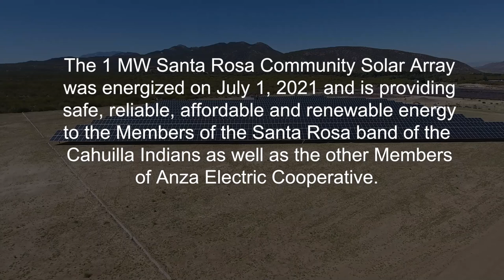CSD Santa Rosa Community Solar Project | GRID Alternatives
GRID Alternatives Inland Empire (GRID IE) completed the CSD Santa Rosa Solar Project, California’s first low-income community solar project, in January 2021. The CSD SunAnza Solar Project is a nearly one megawatt solar array (994.6 kW DC, approximately 3,000 solar panels) located on the Santa Rosa Band of Cahuilla Indians reservation in Mountain Center, California. Video courtesy of Media Solutions, Phoenix and Arizona G&T Cooperatives